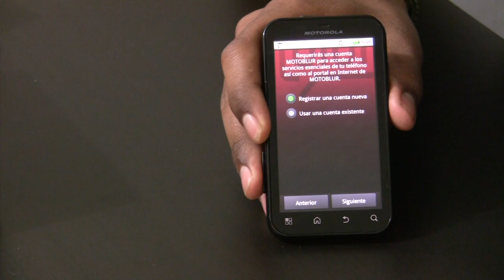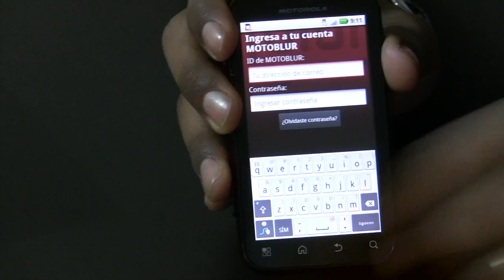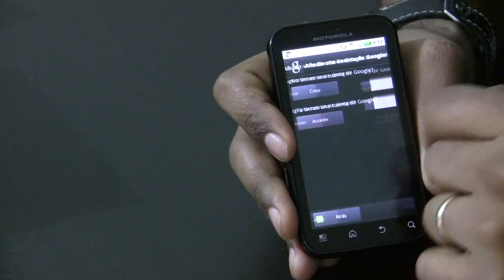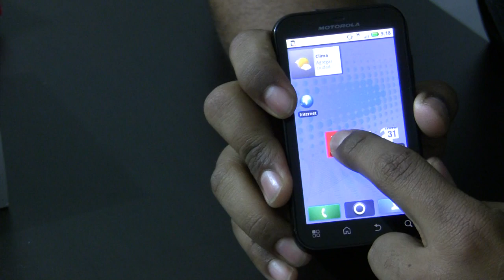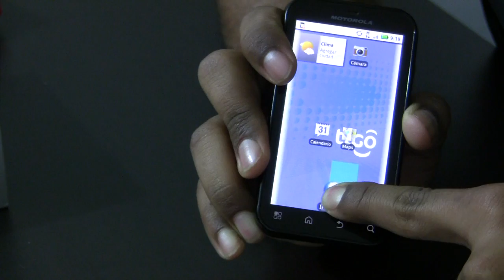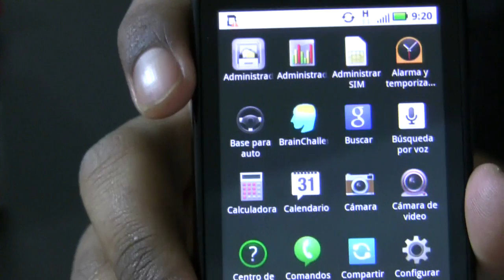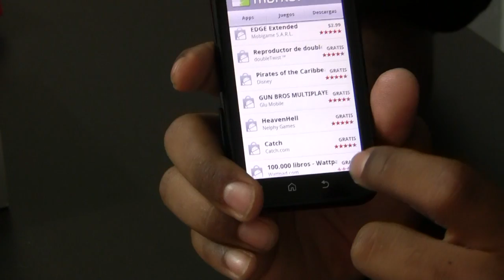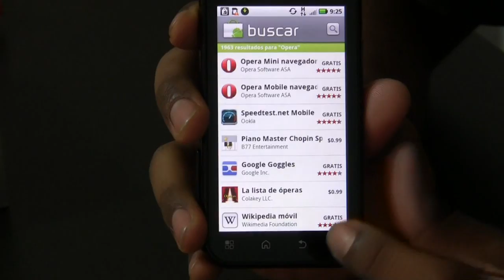Motorola Defy: Configuracion Inicial HD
Este video muestra como hacer la configuracion inicial de un motorola Defy nuevo.

Para los que estan pensando comprar este modelo de telefono Motorola DEFY, comprenlo, es muy bueno, la resolucion de la pantalla es genial, el tamaño es bueno 3.7", mucha gente pelea mucho con el motoblur, yo la verdad no he intentado rutearlo (root) porque no quiero anular la garantia del equipo, y supongo que uno se va volvieno viejo y ya deja de sacarle el jugo a sus gadgets.

En fin, espero que les guste el video, luego seguiré mostrando las aplicaciones que mas utilizo, para ver el Unboxing del telefono visiten